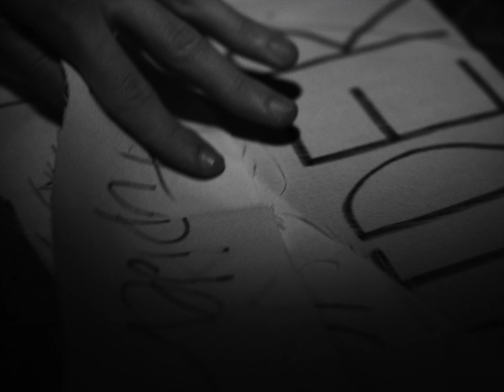Most Days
Most Days by Leo Sidney off the EP Deli.
Out NOW!!!

Directors: Daniel Fradin & Kyle Rosenbluth
Director of Photography: Daniel Fradin & Kyle Rosenbluth
Executive Producer: Marion Moseley
Art Department: Marion Moselely
Gaffer: Jeremy Herron
Assistant Art Department: Luc Pogue, Fiona Robinson, Jack Gorman, Sophia Krischer, Annabelle Krischer
Production Assistant: Sophia Krischer, Annabelle Krischer, Jack Gorman
Makeup: Fiona Robinson
1st AD: Marion Moseley
2nd AD: Luc Pogue
Food: David Krischer
Editing: Daniel Fradin & Kyle Rosenbluth
Colorist: Stephanie Park
Enormous thanks to Peter Hankoff
Song by Leo Sidney

Lyrics:
Sometimes thinking isn't all that fun
I wanna change the way I use my words
Stop feeling stupider and stupider
Go from a Pluto to a Jupiter

I wake up
Wishing I could be someone else
I'm not, that's all, I know

Spend my days up in a memory
Some shit that didn't happen to me
Well I should fall in love
In love with stuff

I wake up
I wake up
I know

I hid behind the book
You're always troubling me
I'll go through the roof
You're never finding me